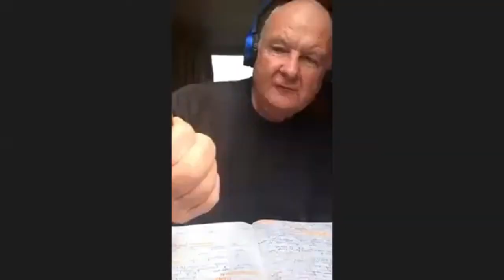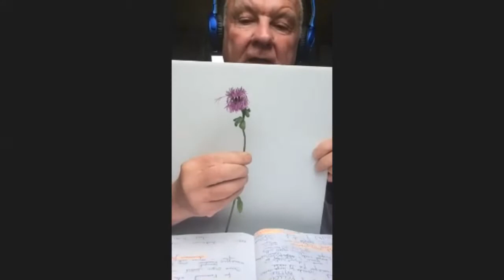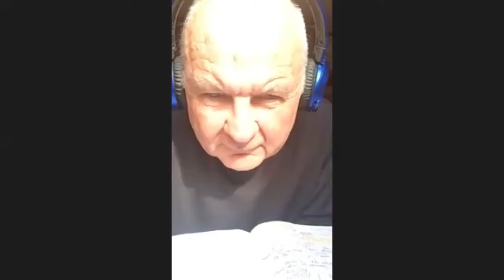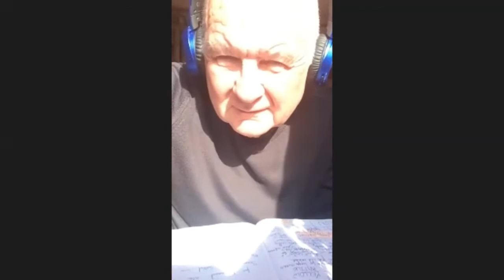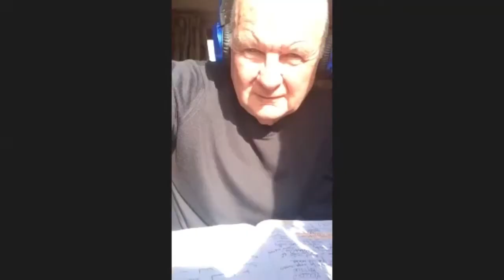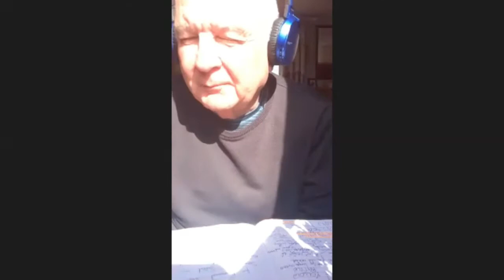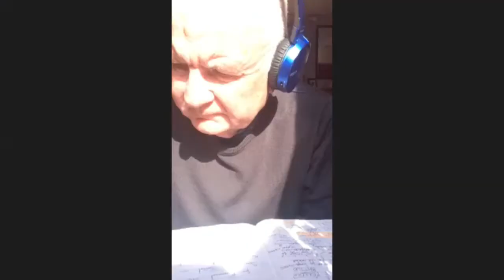Making Meadows - gardening workshop video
Bob Bilson, from Strathkinness Community Garden and Peter Christopher from PLANT about how you can grow various types of wild flowers and grasses in areas from small gardens to large meadows.

They cover preparing the ground, obtaining and sowing the seed and annual maintenance. Also listing best species and where to source them.